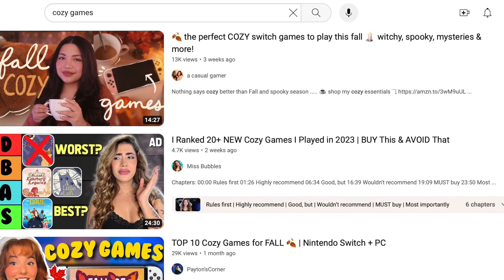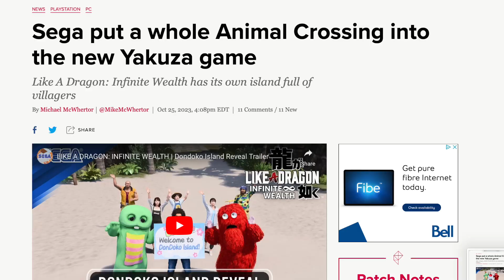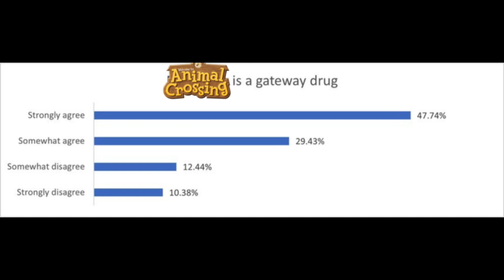Cozy Games Are Just Poverty RPGs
Cozy Games have grown in popularity recently, especially on the Nintendo Switch. In my opinion, most of these games are just RPGs with less features... But hey, at least the graphics are cute.

Regardless of my opinion, everyone should play video games that they enjoy despite what others think. I really like Diablo 4 and that game gets tons of hate, so ignore the critics.